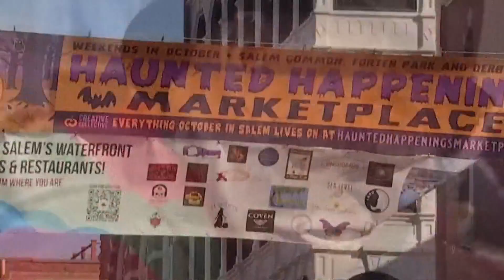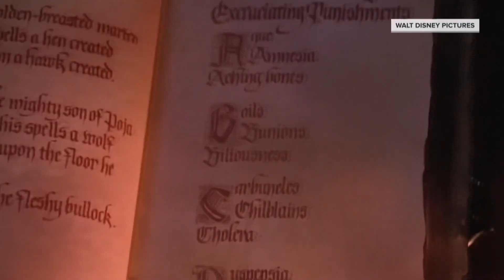Tourists visiting Halloween haunts more often, research finds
While many Halloween revelers were preparing costumes and bowls of candy for trick-or-treaters, others got their spook on in a different way, hitting the road to hit up haunted hotspots.